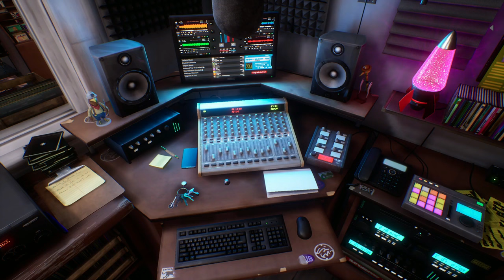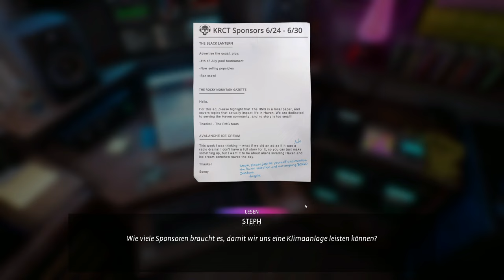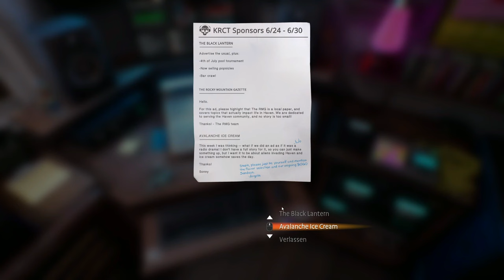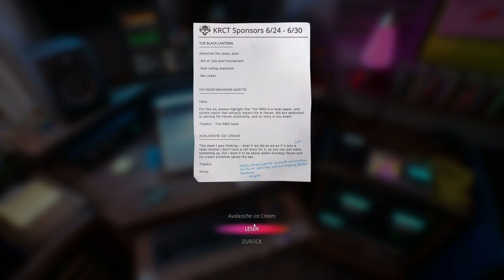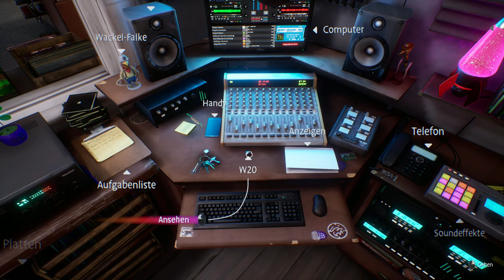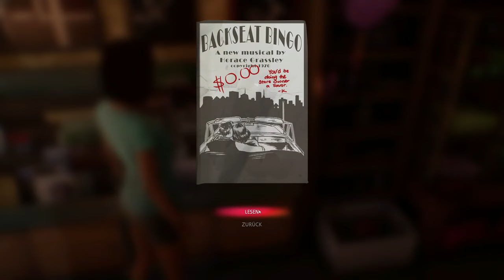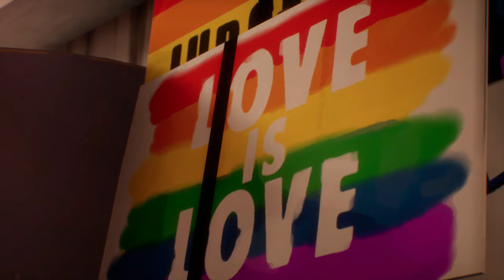True Colors [DLC] #04 – Den Code knacken [Life is strange] [Deutsch] [Lets Play]